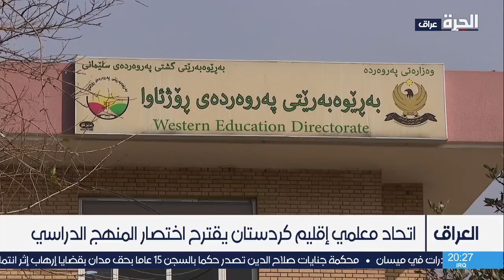إقليم كردستان.. الطلبة يواجهون خسارة عام دراسي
يواجه آلاف الطلبة في إقليم كردستان العراق خسارة عام دراسي كامل، بسبب إضراب المعلمين وتعليق الدوام في مدارس السليمانية وحلبجة. وفي وقت يطالب فيه أولياء الأمور بإيجاد حل لهذه الأزمة، رفضت وزارة التربية في الإقليم التعليق.

حمل تطبيق "الحرة كونيكت" للتلفزيونات والهواتف الذكية:

أمازون فاير